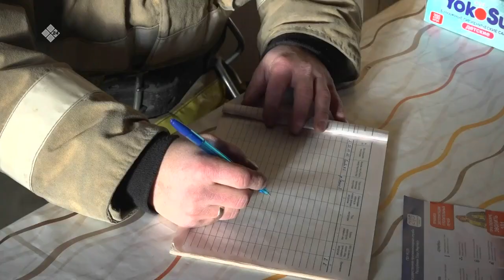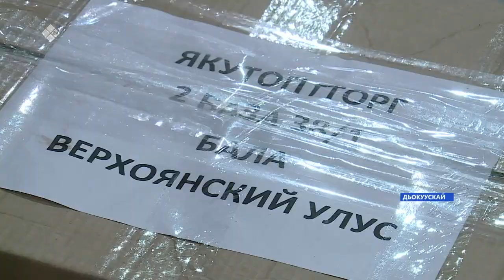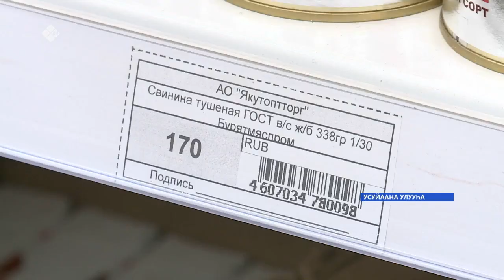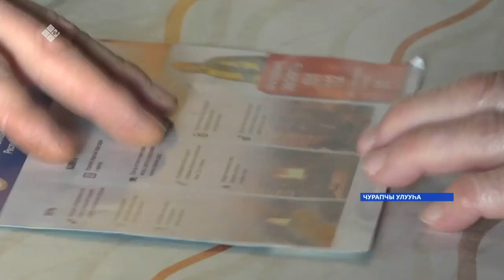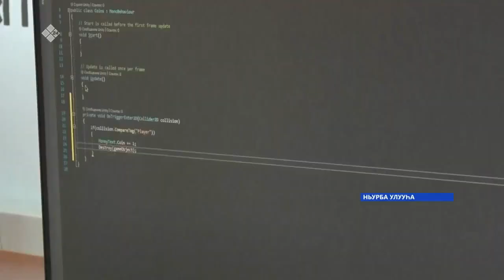«Саха сирэ» информационнай биэрии. Сэтинньи ыйын 23 күнэ 13:30